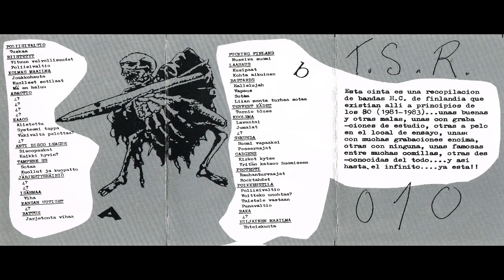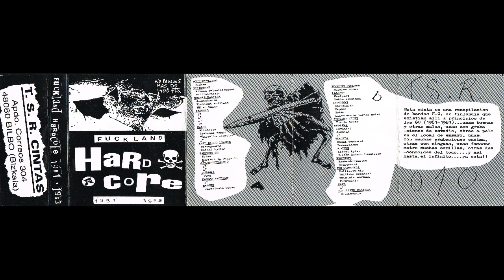Various Artists - Fuckland Hardcore 1981 - 1983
A

0:00:12 – Poliisivaltio  Tuskaa
  – Riistetyt - Vituun Velvollisuudet (0:02:05) / Poliisivaltio (0:04:18)
  – Kolmas Maailma - Joukkohauta (0:05:55) / Kuolleet Sotilaat (0:07:08) / Mä En Haluu (0:08:22)
  – Abactio - 4 untitled songs (0:11:06 / 0:12:06 / 0:12:27 / 0:13:55)
  – Kaaos - Alistettu (0:14:42)/ Systeemy Tappa (0:15:51)/ Väkivalta Pelotaa? (0:16:47)/ untitled (0:18:14)
  – Anti Disco League - Discopaskat (0:19:04)/ Kaikki Hyvin? (0:19:41)
  – Tampere SS - Sotaa (0:20:10)/ Kuollut Ja Kuopattu (0:22:21)
  – Järjestyshäiriö - 2 untitled songs (0:23:24 / 0:24:43)
0:26:00  – Isänmaa - Viha
0:26:18  – Kansan Uutiset - untitled
0:27:28  – Rattus - Jarjetonta Vihaa

B

0:30:07 – Fucking Finland - Nussiva Suomi
  – Laahaus - Kusipaat (0:31:33)/ Kohta Aikuinen (0:32:54)
  – Bastards - Hallelujah (0:33:52)/ Vapaus (0:34:41)/ Sotaa (0:35:52)/ Liian Monta Turhaa Sotaa (0:36:35)
0:39:21  – Terveet Kädet - Tornio Blues
  – Kuolema - Lavantai (0:40:53)/ Jumalat (0:42:07)/ untitled (0:43:07)
  – Sekunda - Suomi Vapaaksi (0:43:12)/ Poseeraajat (0:43:46)
  – Cadjers - Kirkot Kytee (0:44:20)/ Yritän Katsoo Huomiseen (0:45:31)
  – Protesti - Rauhanturvaajat (0:46:26)/ Rocktahdet (0:47:10)
  – Poikkeustila - Poliisivaltio (0:48:41)/ Voitteko Unohtaa? (0:49:42)/ Taistele Vastaan (0:52:20)/ Punavaltio (0:53:55)
0:56:26  – Raka - untitled
0:57:39  – Hiljainen Maailma - Yhteiskunta